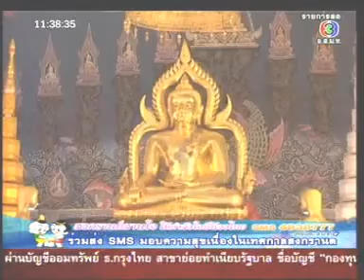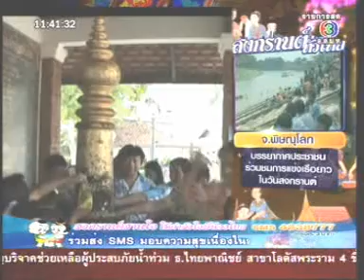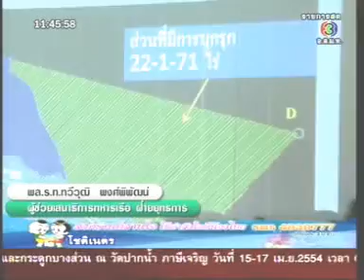15APR11 THAILAND ;1of2; Breaking News at Noon ; Ch3